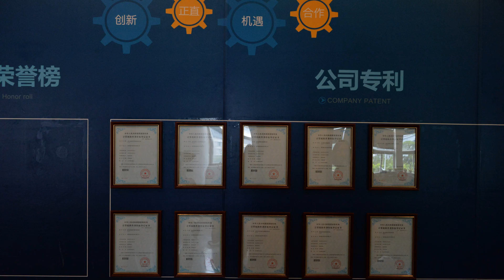about us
Smart Solution Expert
Beyond Smart Tech